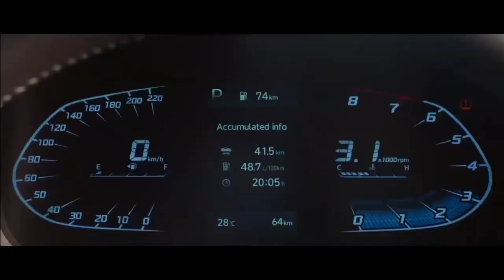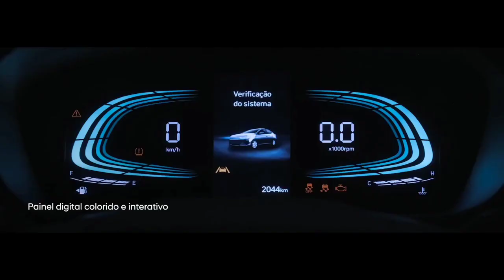2023 Hyundai Verna Facelift In India - ₹7 Lakh | Ciaz तो अब गयी | Verna Launch Date In India🔥🔥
2023 Hyundai Verna Facelift In India - ₹7 Lakh | Ciaz तो अब गयी | Verna Launch Date In India🔥🔥